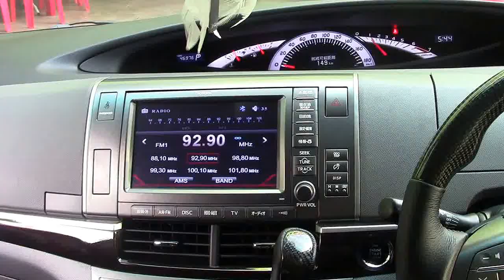Toyota Estima (ACR50) - Side Mirror auto fold with mirror auto tilt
- side mirror auto fold 'IN' when door is lock & fold 'OUT' when it's unlocked.
- side mirror will tilt by 30'deg during reversing